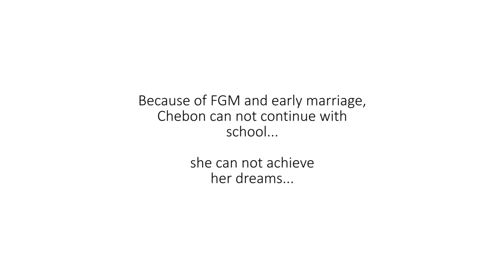The Anti-FGM Video - Action Aid Kenya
Thellesi Media is a videography and photography company that tell stories differently. Our in depth knowledge and vision in picture art is amazing. Watch our videos to understand what we do.